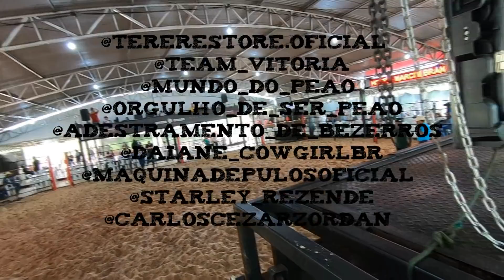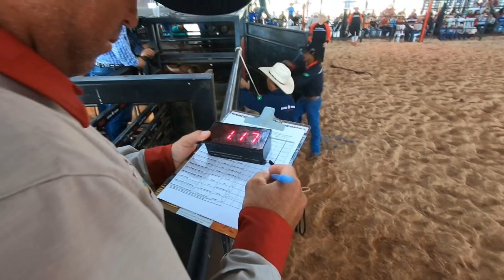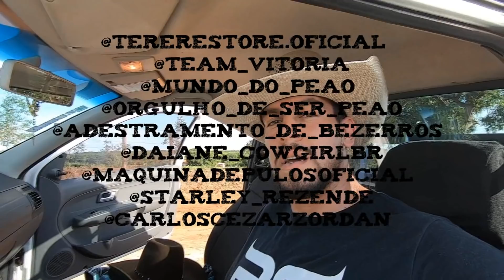Peão foi pro rodeio e DORMIU no FUNDO DOS BRETES (Jovens Touros 2019)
SITE DA CNAR

REGULAMENTO TOUROS

REGULAMENTO CUTIANO

Tanabi – SP

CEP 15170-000